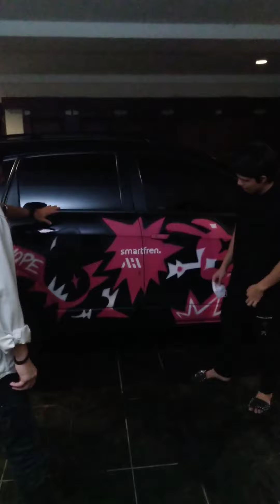diskusi pngecatan mobil cavtipa atta halilintar